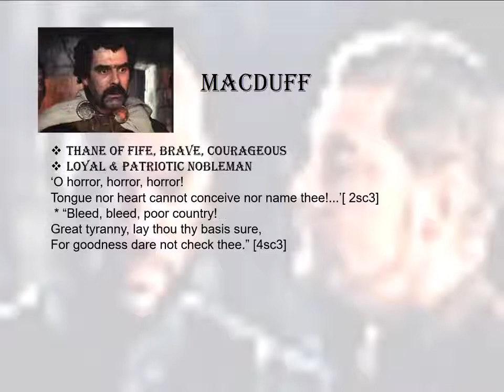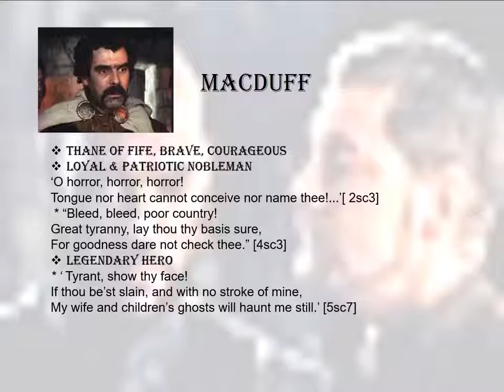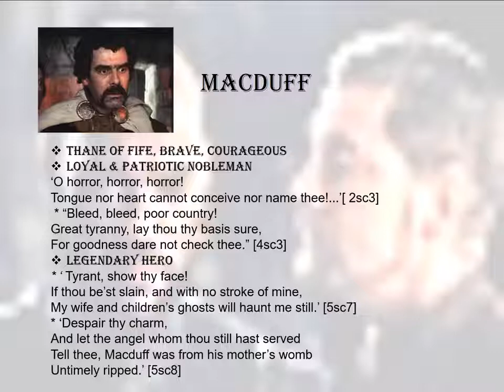Macbeth Character Analysis : Macduff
Brief analysis of Macduff's role in Macbeth